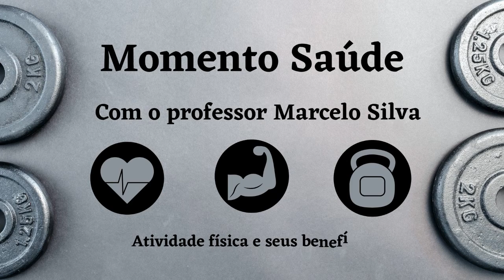MOMENTO SAÚDE COM O PROFESSOR MARCELO SILVA - Atividade física e seus benefícios